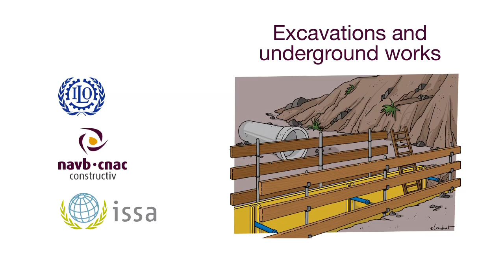Excavations and underground works 02 ENG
On behalf of ILO and ISSA-C, navb-cnac Constructiv has developed the booklet 'Prevention Through Pictures in Construction – Safety and Health Are Human Rights' in collaboration with various experts. The objective of the booklet is to increase awareness of certain dangers among construction workers and to inform them on the right working methods and preventive measures on construction sites.

The booklet consists of twelve chapters and contains a total of forty-three scenarios regarding risky situations.